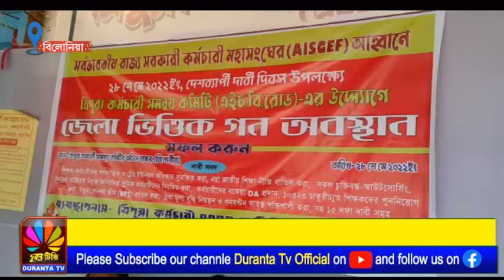কর্মচারী মহাসংঘের আহ্ববানে দক্ষিণ জেলা ভিত্তিক দু'ঘণ্টার গণঅবস্থান